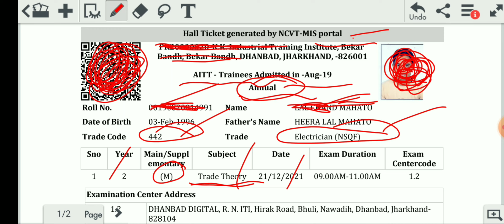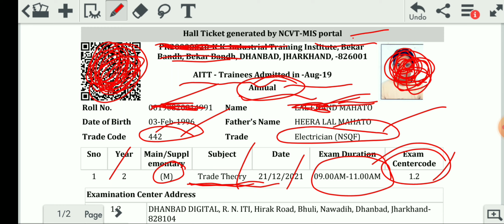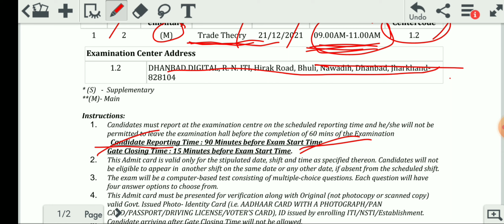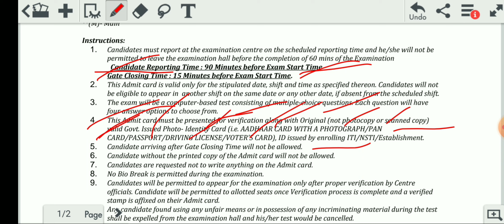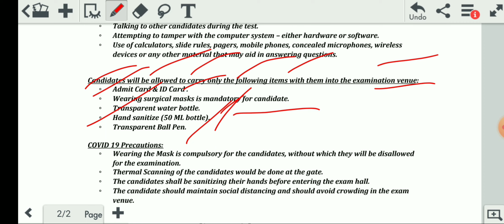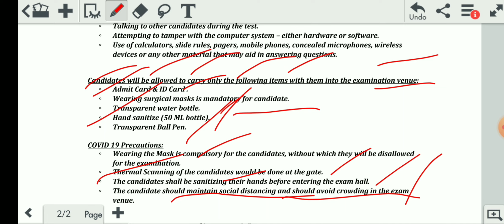ITI CBT Admit Card जारी | ITI 2019-21 Second year CBT Exam Admit Card जारी | आई टी आई CBT परीक्षा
ITI CBT Admit Card जारी
ITI 2019-21 Second year CBT Exam Admit Card जारी
आई टी आई CBT परीक्षा
ITI icon